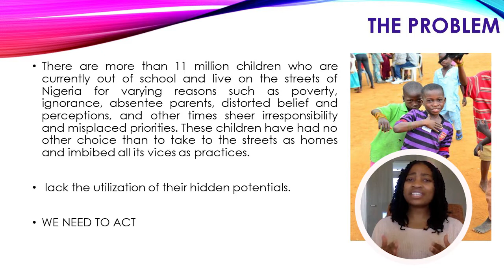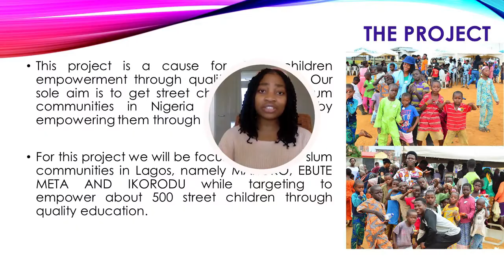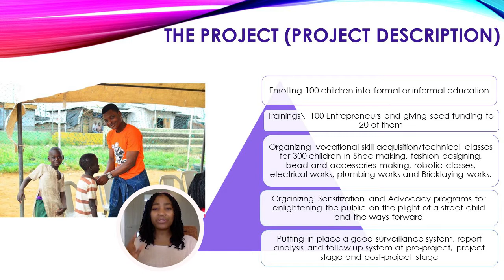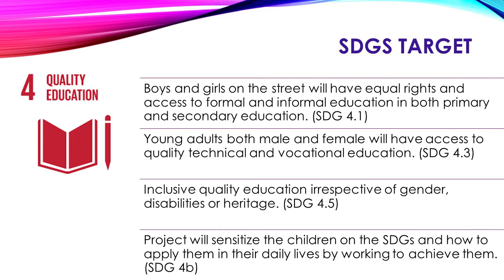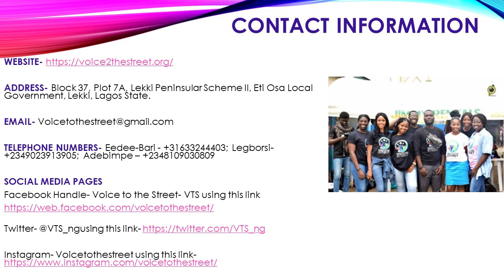SDG Micro-Project: Eedee-Bari Bawoh, Nigeria, BKMC Scholar, 2021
Title:Get the Children Off the Streets

GCSCholars2021 Eedee-Bari Bawoh presents how she empowers street children through quality education in three slum communities of Lagos, Nigeria. The project empowered over 500 street children living in slum communities in Makoko, Ebute Met, and Majidun, Nigeria through quality formal and informal education, vocational and entrepreneurial training, and motivational workshops and seminars.